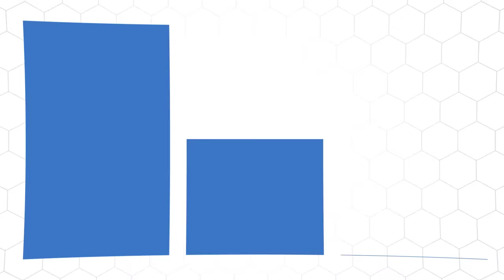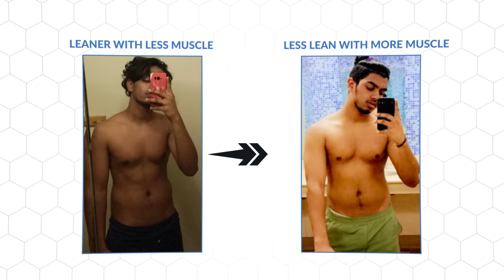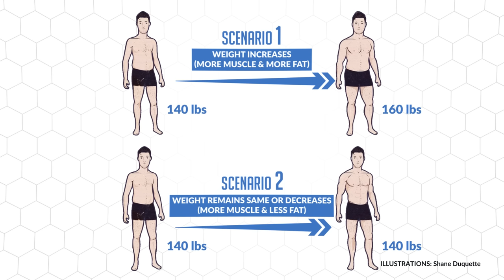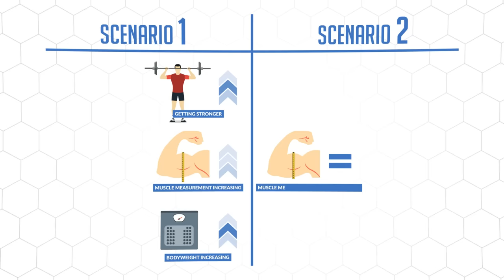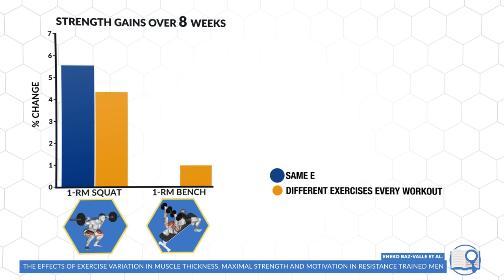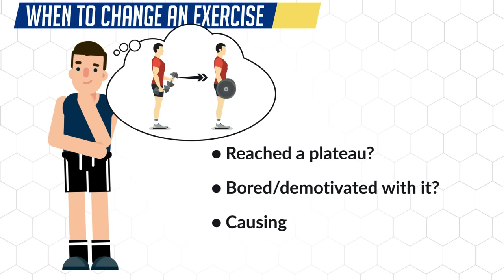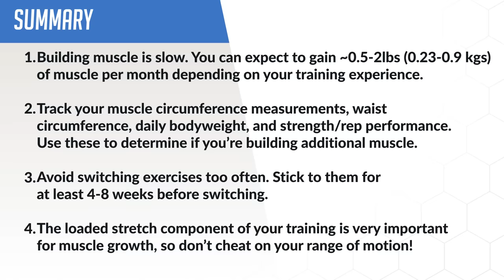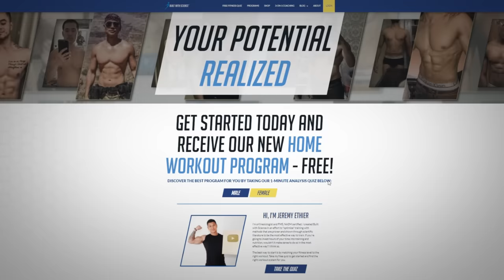Why You’re Not Making Gains (4 HIDDEN Mistakes You Don’t Realize You’re Making)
The reason why you’re not gaining the muscle you know you think you should is not because you’re “genetically cursed”. Instead, it’s more often than not due to a few key muscle building mistakes that you don’t even realize you’re making. Aside from the most obvious muscle gaining mistakes that you should definitely check off the list (e.g. getting enough protein, sleep, and calories), there are a few other lesser-known muscle building mistakes to avoid when it comes to how to gain muscle fast.

The first of the muscle building mistakes is that you just don’t have realistic expectations as to how quickly your muscles should be growing at. Research shows that on average, subjects are able to increase their muscle size by about 1 to 6% per month. Meaning that if you currently have 15 inch arms, then a realistic increase in arm circumference from 2-3 months of training would only be about half an inch, with untrained individuals likely able to gain slightly more. In terms of weight gain, this would translate to about 2lbs of muscle per month when you first start training, and will quickly dwindle down with experience. So, if you’re currently not experiencing noticeable gains week after week, just note that this doesn’t necessarily mean you’re doing anything wrong. You may just need to re-align your expectations.

As a follow up to the previous point on why you’re ‘not gaining muscle’, although progress will be slow, you need to ensure you are actually making progress. Along the way, you need to be diligently tracking key indicators that’ll help you determine if you’re truly building muscle. More specifically, track your daily morning bodyweight but most importantly track your strength and rep performance in your exercises. One additional helpful metric you may want to look at both your waist circumference and your muscle circumference measurements for your main muscle groups. To minimize error, you’ll want to have someone measure for you, be consistent with where you measure, take the average of multiple measurements, and measure every couple months or so.

One of the biggest muscle building mistakes to avoid is switching up your exercises too often. When a new exercise is initially introduced, it takes your body at least a few weeks to neurologically adapt to it and learn how to actually perform the movement most efficiently. Only after this initial learning, is when strength increases are then predominantly due to increases in muscle size. Meaning that if you switch your exercises too often, all you’re doing is essentially putting your body through this learning phase without giving it a chance to truly master the exercise and progress it to stimulate more muscle growth. So, instead, choose a decent variety of exercises for each muscle group and then keep them in your weight training routine for at least 4-8 weeks. After this point, exchange the exercise for a close variation of it only if either you’re plateauing on that exercise, it’s getting stale and demotivating for you to do, or it’s starting to cause aches and pains. Otherwise, keep it in and continue progressing it.

Maybe you haven’t been making any of the above muscle gaining mistakes. Even then, this last mistake can hinder your growth, and it’s neglecting the loaded stretch component of your training, which most often just comes down to failing to use a full range of motion particularly on key exercises where this matters the most. Because what’s interesting is that research supports the idea that applying tension to a stretched muscle seems to be an independent stimulator of muscle growth in addition to tension itself, and seems to provide a different type of growth in the muscle. So during your pressing movements like the dumbbell press or even push-ups, pay attention to the bottom position where your chest is fully stretched under load. Get as deep as you comfortably can and avoid simply bouncing out of this position.

So, as a recap, here’s a quick summary of how to build muscle fast, as outlined in this video. To build muscle, yes, you need to work hard but you also can’t overlook other important variables like tracking your progress, executing the right exercises in the right manner, properly fueling your body, and managing your recovery. And for an all-in-one system that shows you step by step how to optimize each one of these variables to transform your body as efficiently as possible just like its done for thousands of others, then take the analysis quiz to discover which science-based program would be best for you and where your body is currently at below: